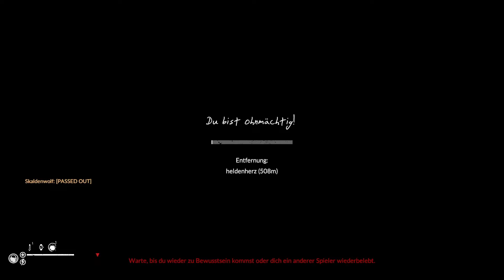► Green hell lets play🌴: Endlich eine Karte [Coop] - S2#006: (2020)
Green hell lets play deutsch ist zurück und wir finden endlich eine von Entwickler lange versprochene Sache, eine Ingame Karte. Lange haben wir gewartet. Wo ihr sie findet zeige ich euch hier.
Mit der neuen Serie "Green hell lets play coop" starten wir in eine grausame & unbarmherzige Welt. Schau vorbei, lerne vom Green hell Koop modus und überlebe.
Genieße die Vorstellung wenn wir im neuen Green Hell Coop die Welt erneut erkunden und den Gefahren begegnen. Kann der Green hell multiplayer überzeugen, ist das Green hell coop update nur ein weiteres Spiel

== Green Hell ==
Genre: Indie, Simulation
Entwickler: Creepy Jar
Plattform: PC

green hell

Lust dass Spiel zu Spielen?

۩ Music ۩
Artist: DEgITx
Song: Grim Reaper (feat. Matty M.)
DEgITx
Matty M.

۩ VIDEOSCHNITT ۩
Magix Video Deluxe 2018

Euer Wolf